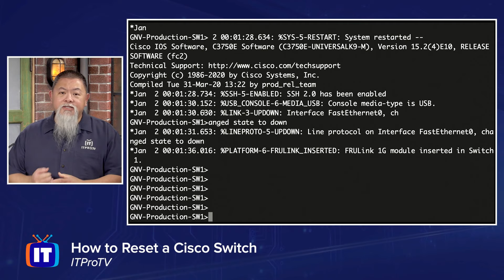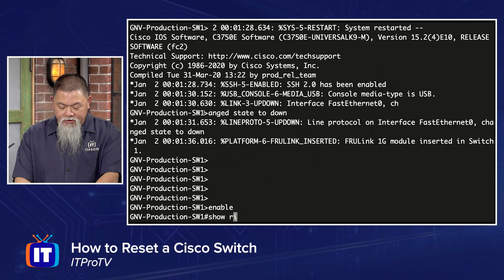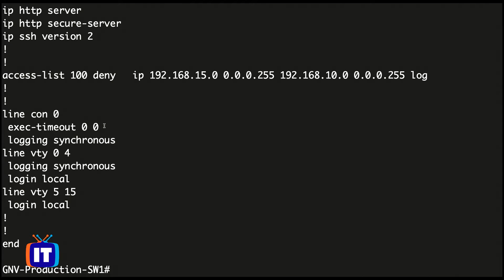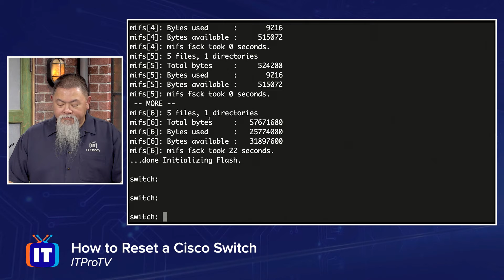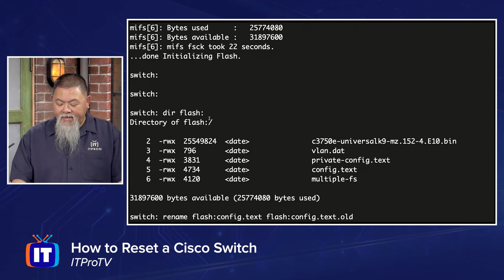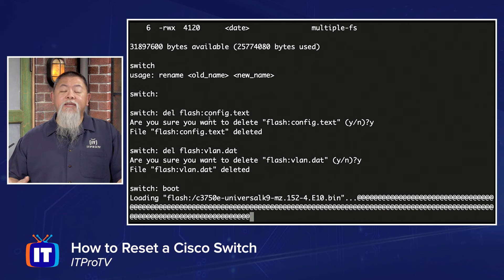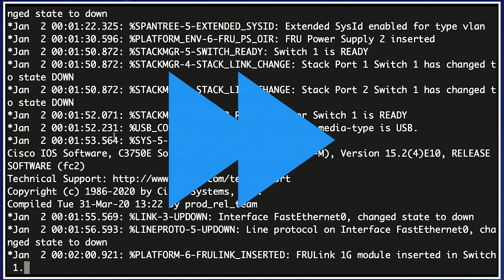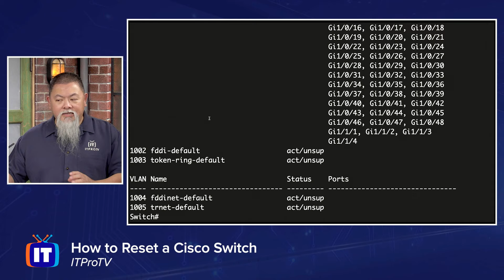How to Reset a Cisco Switch to Default (with or without password)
Needing to reset your Cisco switch? Join Ronnie to learn how to easily reset a Cisco 3750 switch to its factory default settings with or without a password.

Note: Instructions may vary depending on model

Looking for more Cisco training? Start learning today with ITProTV